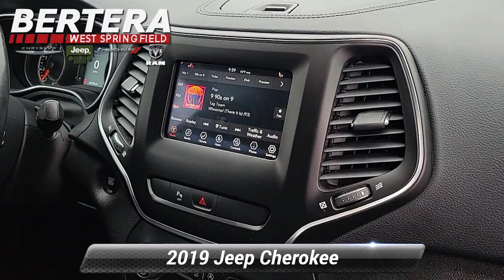Used 2019 Jeep Cherokee Altitude, West Springfield, MA JD9720